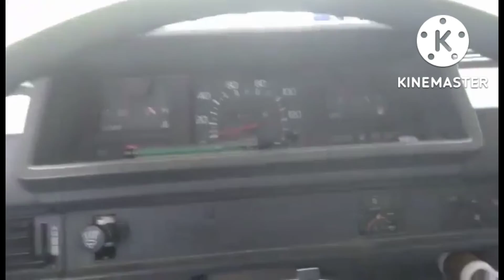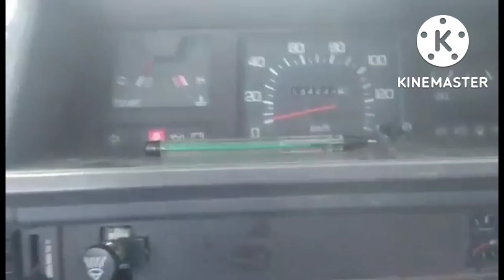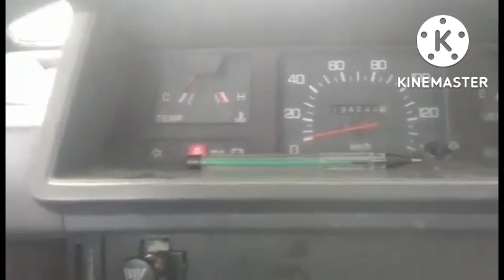anu kaya nakita namin sa langit haha.